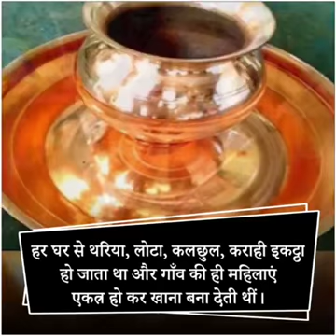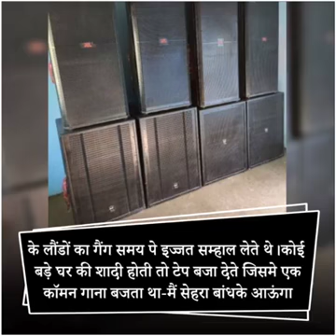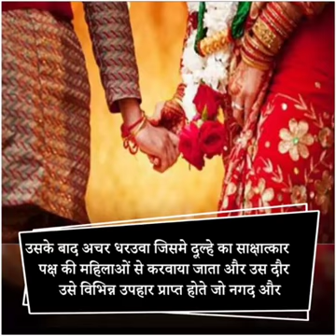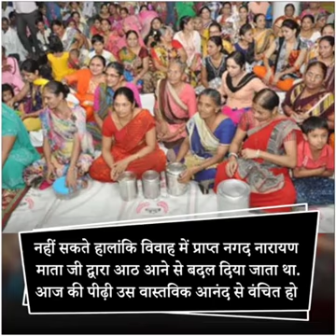ધીરે ધીરે આપણી જુની પરંપરા ભુલાઈ જાશે કે છું જે પેલા સમયે હતું તે આ સમય મા નથી હવે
ધીરે ધીરે આપની જુની પરંપરા ભુલાઈ જાશે કે છું જે પેલા સમયે હતું તે આ સમય મા નથી હવે